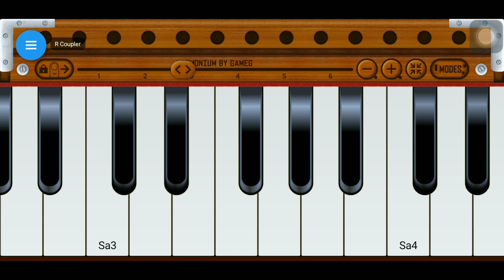Jyot se jyot jagate chalo.Music संत ज्ञानेश्वर